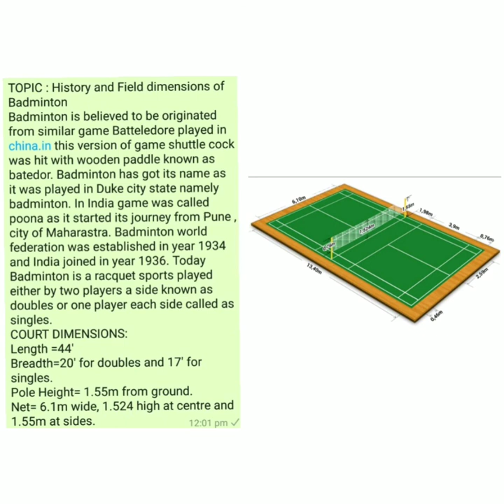History and Feild Dimensions of Badminton by Shahid Hussain kashoo